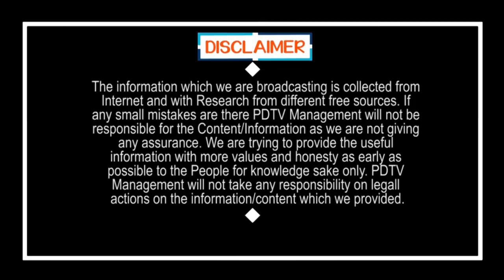Modi decision not super | మోడీ నిర్ణయంపై అంతా అసంతృప్తి